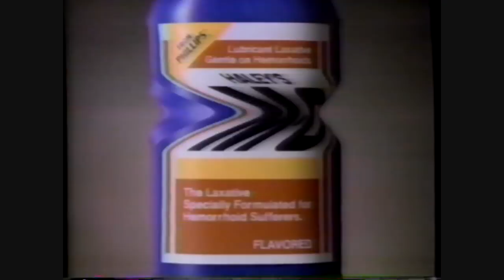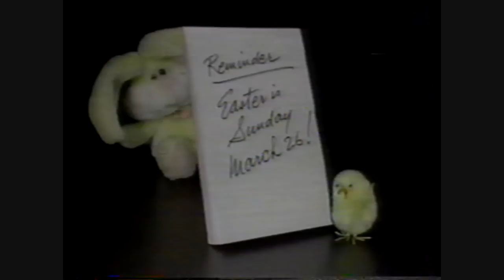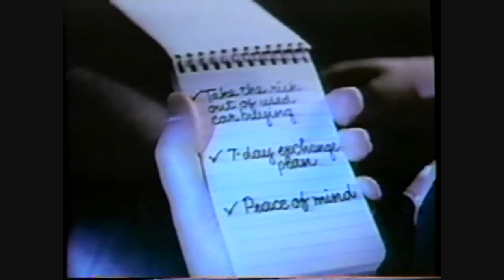WGN March 17, 1989 Commercials and News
These commercials aired on March 17, 1989 on WGN.

1. Clipped ending of White Cloud commercial
2. Citicorp Savings
3. Joe Rizza Ford
4. WGN Newsbreak
5. Magnum P.I. Promo
6. Harvey's Bristol Cream
7. Lysol Direct
8. Haley's M-O
9. Honda Civic (featuring former Chicago Bears running back Neal Anderson)
10. Chicago Calendar interstitial
11. WGN movie Bumper
12. Nissan spring sales drive
13. Burlington Coat Factory
14. Eagle Food Centers
15. Currie Motors
16. WGN Newsbreak
17. Aronson furniture & appliances  (Boy, that jingle takes me into flashback mode.  Great jingle for another closed business.  Thank goodness we have Youtube to remember these snippets of music.)
18. Tile Outlet (Still in business after 40 years of selling nothing but tiles.  Amazing.)
19. Sterling Motor Cars (featuring Patrick MacNee from the Avengers TV show)
20. The In-Fisherman Promo
21. Toyota spring challenge sales event
22. Handy Andy (my dad still has a wooden ruler from this place)
23. John M. Smyth's Homemakers
24. Oldsmobile (featuring Monty Hall and family)
25. Ford Mini-series
26. Long John Silvers
27. Porsche 440 Turbo
28. Savings Of America
29. Partial WGN News broadcast.